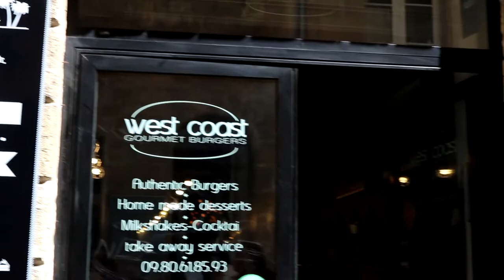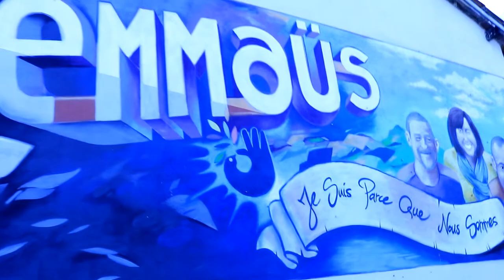SUMMER 2018 / Vacances Anouk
Hello Hello ! ֍

Loukia est moi sommes parties dans des endroits différents, et on s'est dit que cela pourrait être sympa de vous montrer ce que l'on a fait cet été!

On espère que la vidéo vous plaira, et si c'est le cas n’hésitez pas à mettre un petit pouce bleu.
On vous fait plein de bisous.

On film avec un canon Eos 750D
 Montage : Sony Vegas
 Retouche photos : Lightroom CC